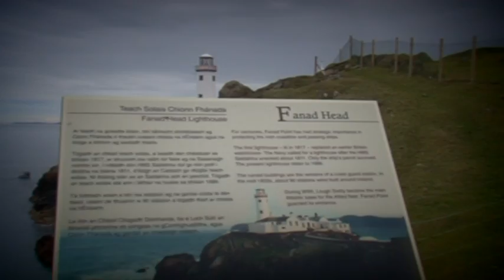Anne Biddie This Love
Anne Biddie  This Love. A Steve Bloor Video Production